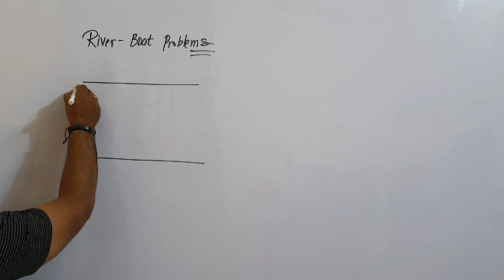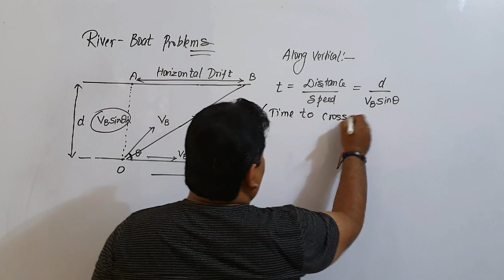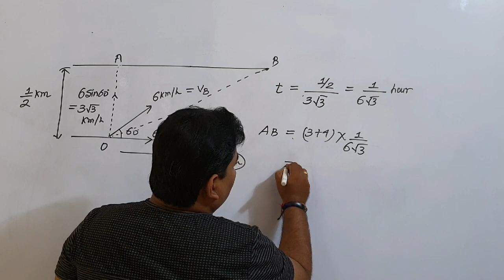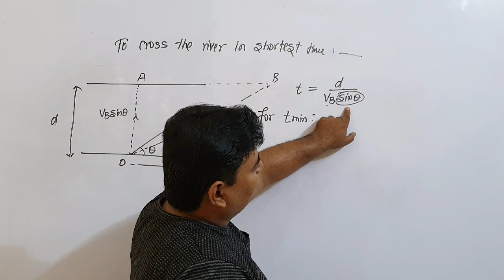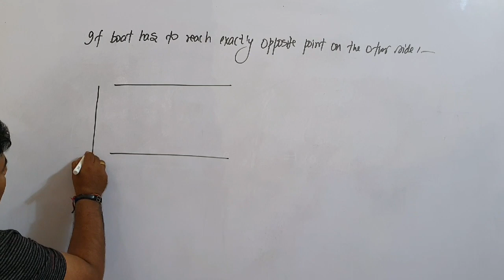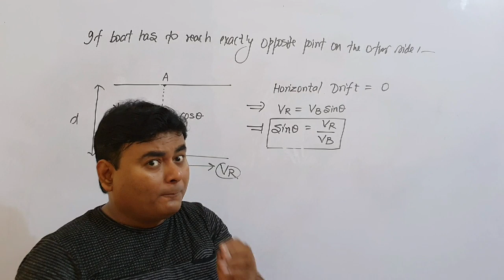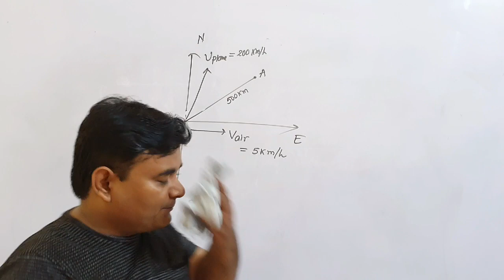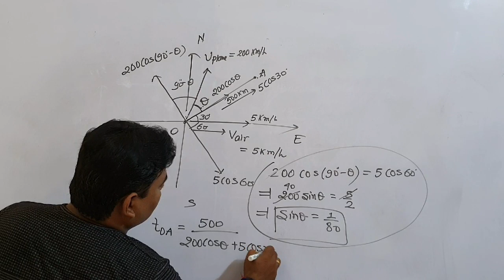River Boat problems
A detailed description on how to approach river-boat problems